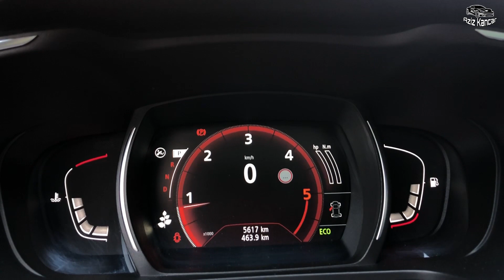230 BİN TL'YE RENAULT KADJAR ALMAK ? | KULLANICI YORUMU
Yeni videoları kaçırmamak için tıklayarak abone